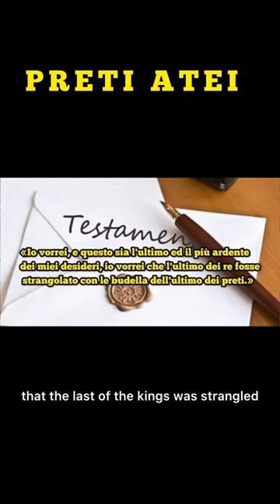PRETI ATEI - Trailer (la storia di Jean Meslier)